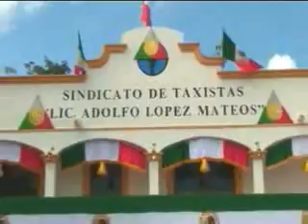sondeo sin taxis en cozumel.divx